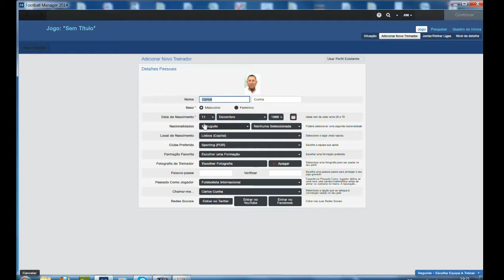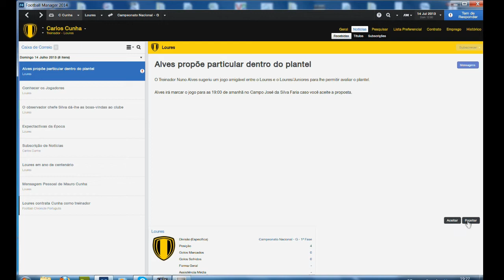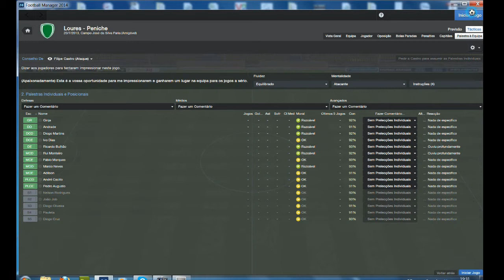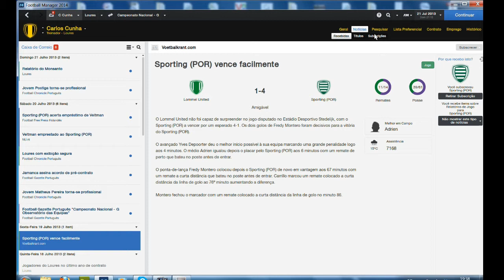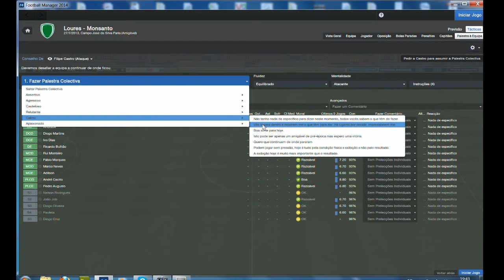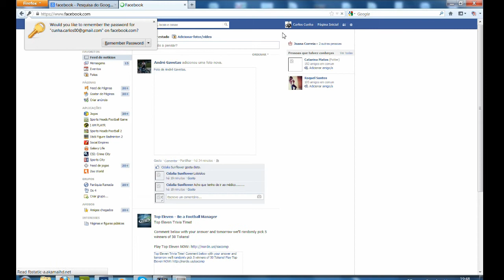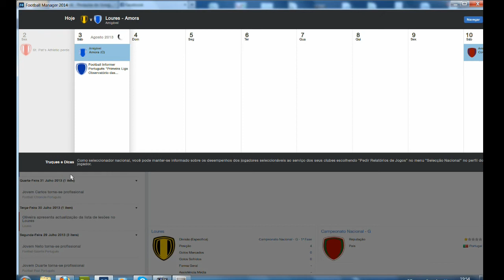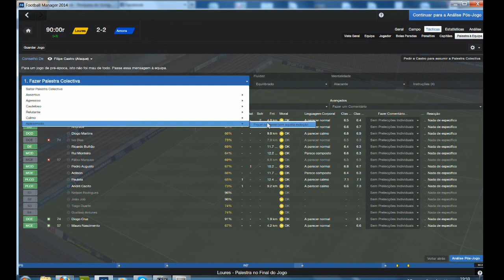Football Manager #1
Aqui está o primeiro episódio de FM 2014 com o GS Loures! Acompanhe todos os dias este canal e esta serie e de haxball e pokemon